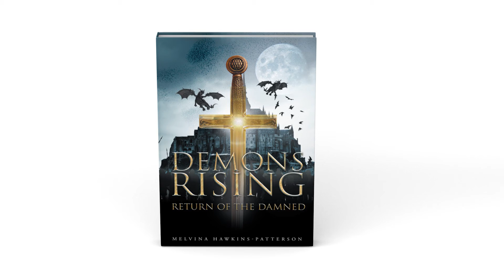Demons Rising Return of the Damned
Lucifer defied God and was cast out of the kingdom of heaven. One-third of the angels followed him. Two angels didn’t fall to damnation as God forgave them, granting them to reside on earth and have an abundant life. Satan found out about the two and sent the Legion of the Damned to destroy them and anyone in their paths. The two angels were on a mission to save souls from perishing forever.

--Melvina Hawkins-Patterson